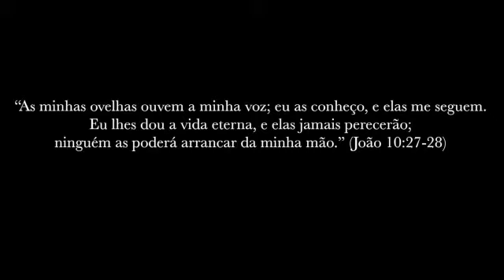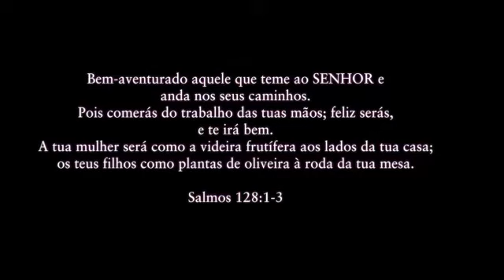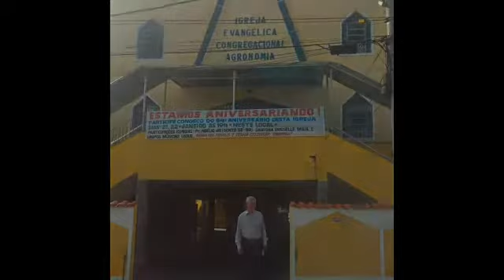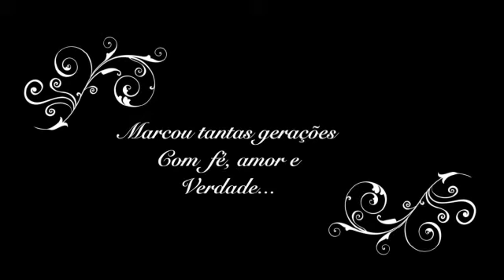Video de despedida do Pastor Fioravante Antonietti